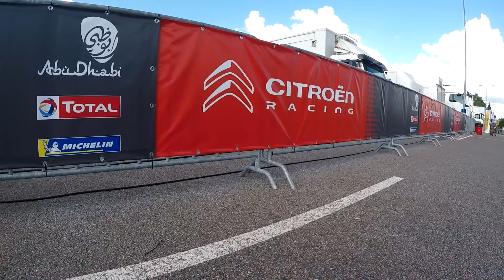Rally Estonia DAY 1: walk trought service zone